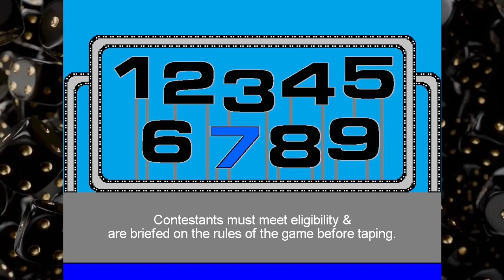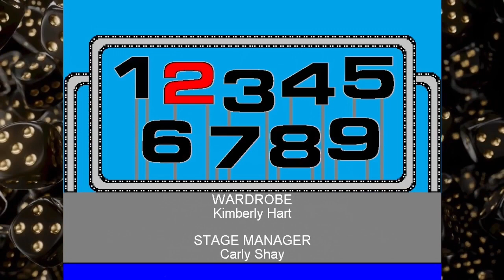High Rollers S2 Ep7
Equals Peach is still the man to beat on High Rollers. Will somebody be able to challenge him today and beat him? Find out by watching now.